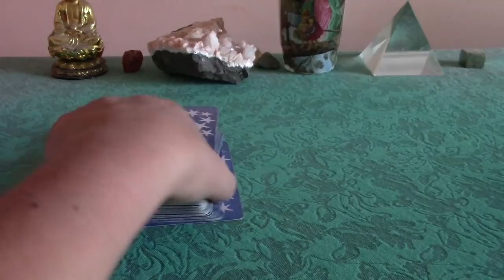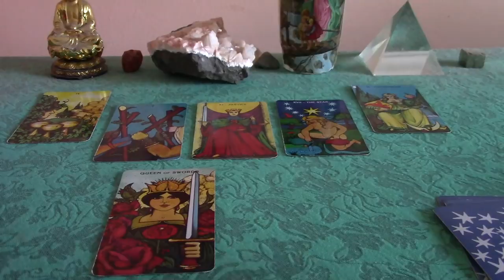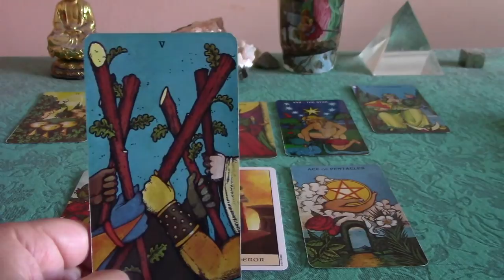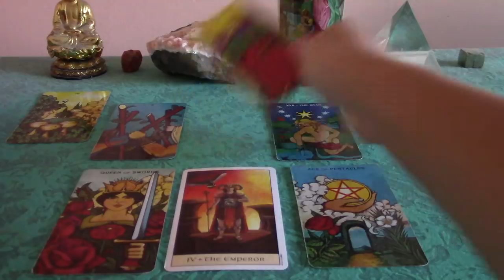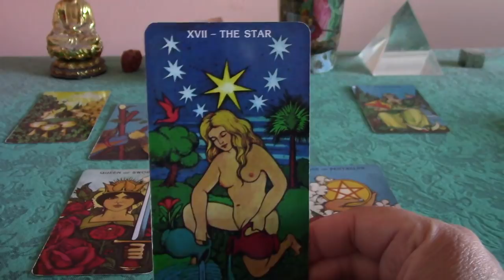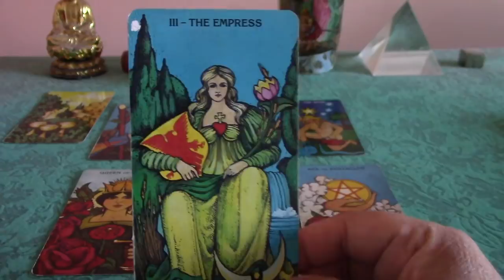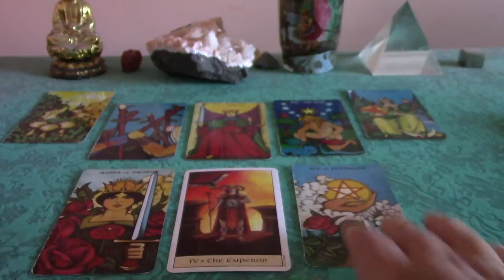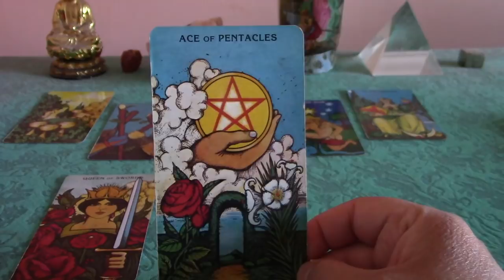LIBRA November & December 2017 Love Reading: CAN THIS RELATIONSHIP BE HEALED?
This is a love reading for those in troubled relationship or estranged and wish to get back together with an ex--for the sign of Libra in November & December 2017.